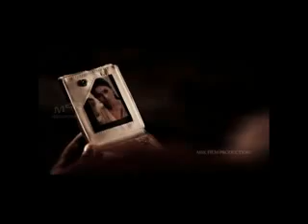mazhaye vaan mazhaye